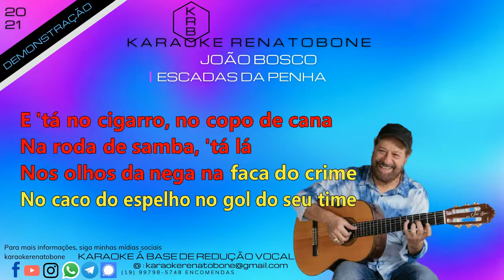ESCADAS DA PENHA - JOÃO BOSCO - KARAOKE DEMONSTRAÇÃO